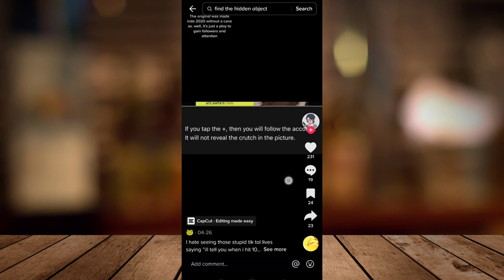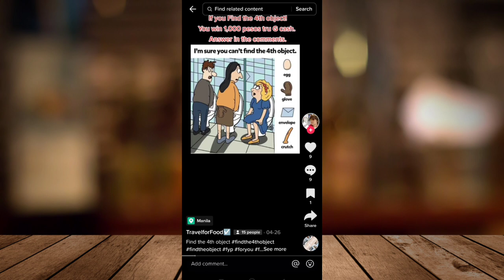Can You Find the Crutch in the Tiktok Puzzle Photo? (Guide)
In this video I'll show you how to Can You Find the Crutch in the Tiktok Puzzle Photo? The method is very simple and clearly described in the video. Follow all of the steps & you will know how to find can you find the crutch in the tiktok puzzle photo.